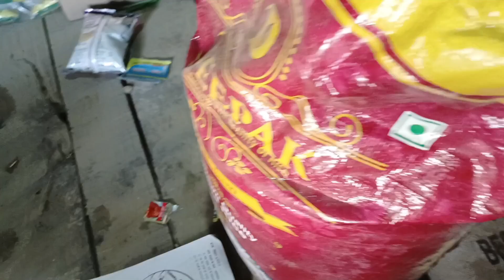मंसूरी चावल का Wholesale Rate 2024.Rice wholesale prices।